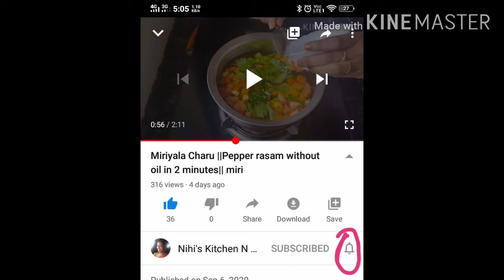PotlakayaPeruguPachadi| పొట్లకాయ పెరుగు పచ్చడి(Telugu)| SnakeGourd Kadhi|by Nihi